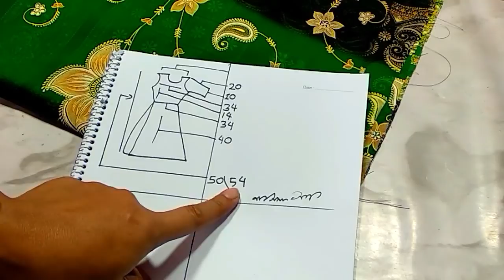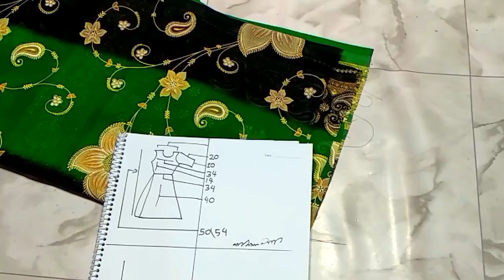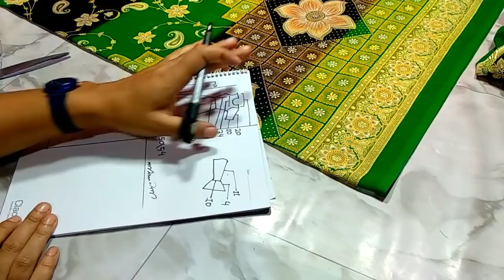মার্কেটের সেই অনেক ঘের দেওয়া গাউন কাটিং সেলাই।Long gown cutting stitching.Beautiful fashion designs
[ Chorme /  যেকোনো ব্রাউজার দিয়ে ঢুকতে হবে ]

Umbrella Suit/Kurti/Gown/ Cutting Step by Step